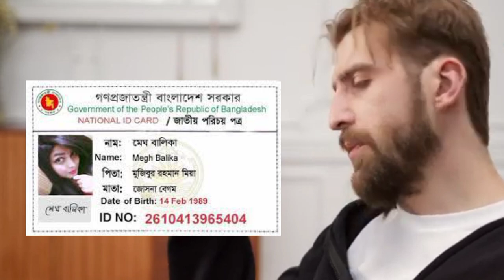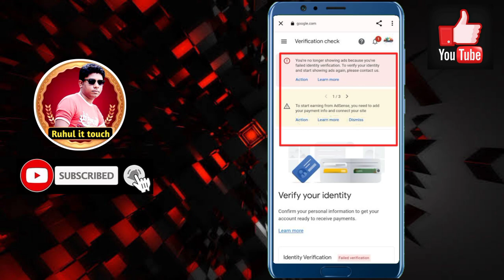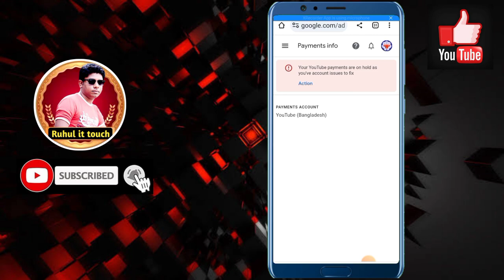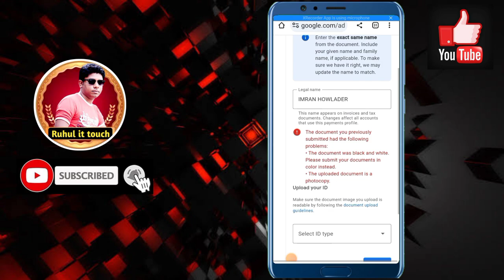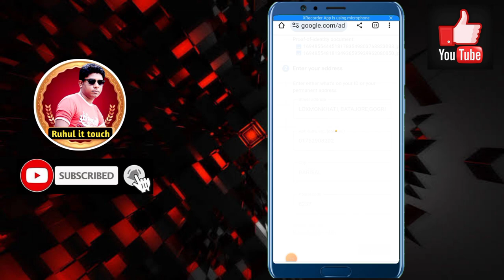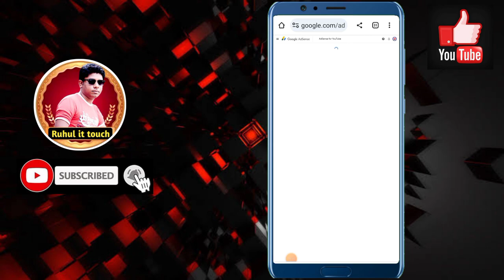How to Verify Google AdSense Identity || Google AdSense Identity Verification || AdSense Problem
Google Adsense Identity Verification 100% Complete | How to Verify Identity in Google Adsense 2023

Your Queries-
google adsense identity verification new video
google adsense identity verification successful hone ke baad kya kare
google adsense identity verification option not showing
google adsense identity verification failed error how to solve issue
google adsense identity verification not showing
google adsense identity verification problem
google adsense identity verification new process

ruhul it touch